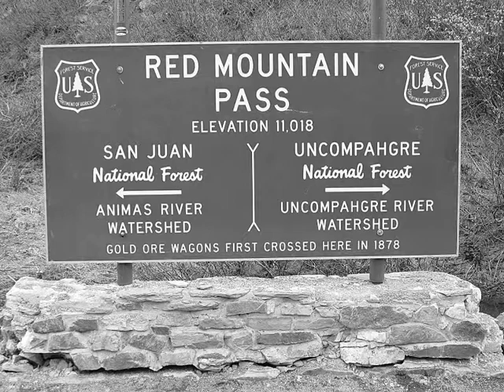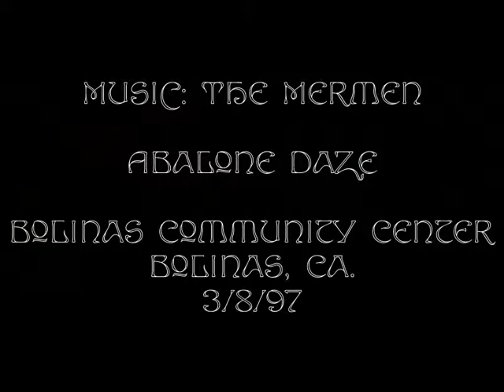The Mermen-Abalone Daze w/ scenery from Red Mtn. Pass, Colorado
Photography of Red Mountain Pass, San Juan Mtns., Colorado...Music by the Mermen